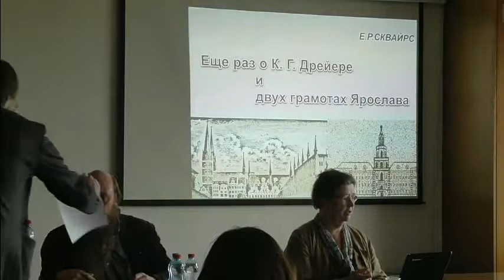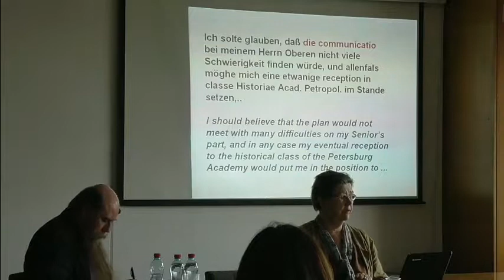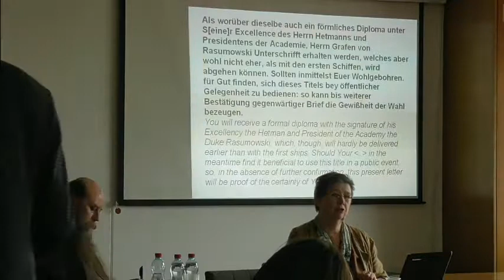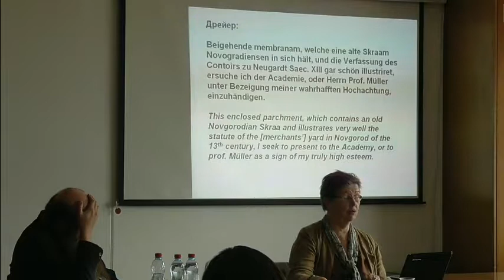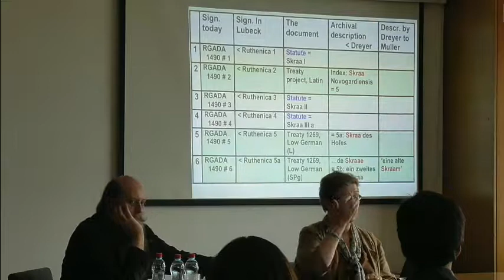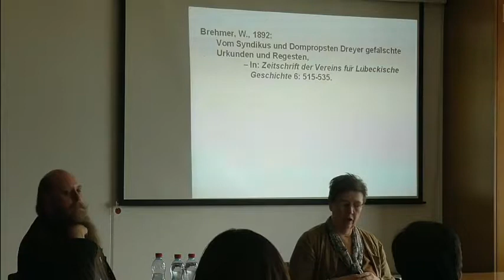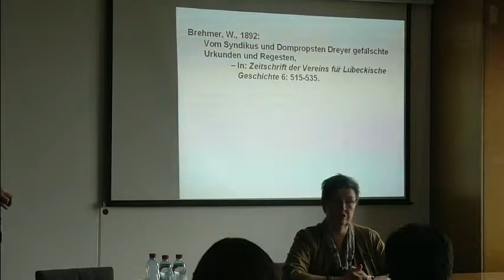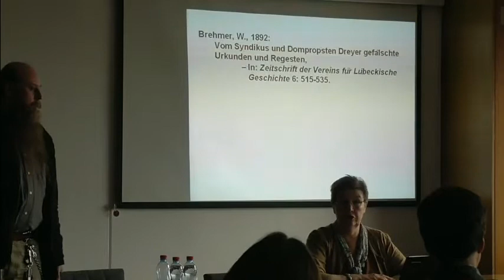Е. Р. Сквайрс. Еще раз об К. Г. Дрейере и двух грамотах Ярослава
Доклад на XI конференции "Древняя Русь и германский мир в историко-филологической перспективе", посвященной светлой памяти Елены Ароновны Гуревич (Москва, 7 июня 2018 года). Видеозапись В. В. Трушкова